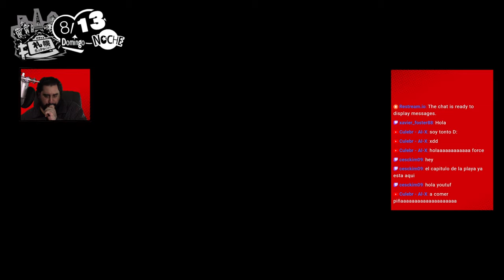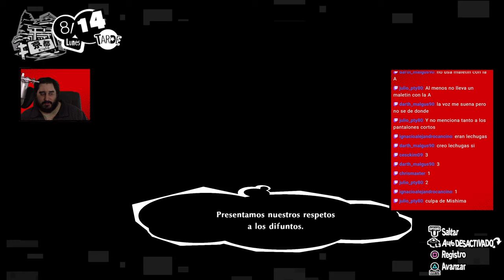DESTINO: OKINAWA | PERSONA 5 STRIKERS - PARTE 11